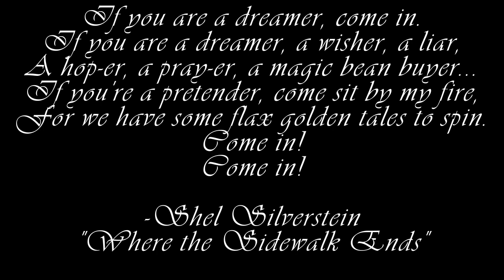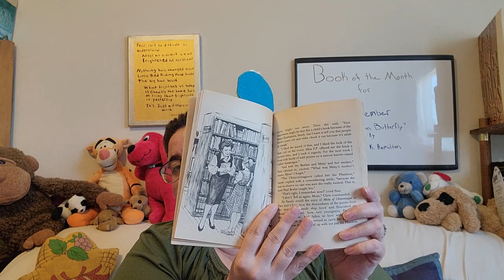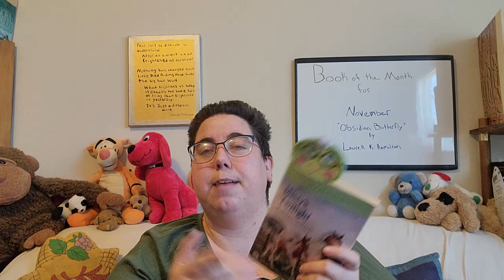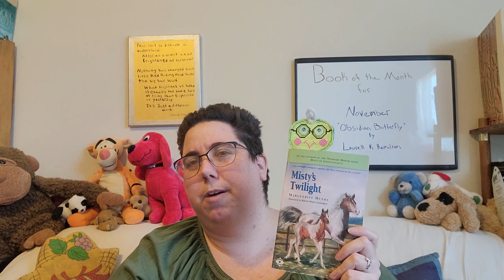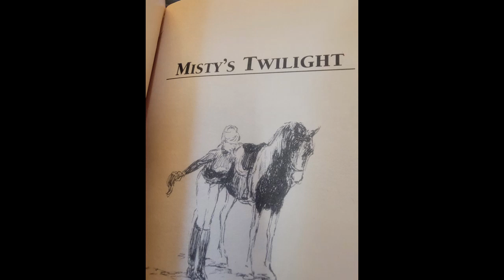Throwback Thursday "Misty's Twilight" by Marguerite Henry, part of my horse obsession!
Welcome fellow Bookworms! We are on to another throwback Thursday. Each week we will be looking at my favorite books growing up. Today we are talking about one of the books that was on my shelf as part of my horse obsession growing up.

Below you can find the break down and links of all our current reads!

If you aren't already participating, we would love to have you read along with November's Book of the Month "Obsidian Butterfly" by Laurell K. Hamilton. We are about half way through, but it is never too late to join in!

For "Obsidian Butterfly" There are 64 chapters which will be broken up over 4 weeks as follows:
-Week of October 25: read chapters 1-16
-Week of November 1: read chapters 17-32
-Week of November 8: read chapters 33-48
-Week of November 15: read chapters 49-64
-Week of November 22: Catch up or relax and enjoy Thanksgiving
-Week of October 29- finish any unread chapters and check out my blog post on the 30th for discussion questions covering the entire book! Also begin reading  the book of the month for December!

Here are some ways to get a copy of "Obsidian Butterfly" by Laurell K. Hamilton:
you can also find it online at Target and Ebay

Remember we also have a Series Saturdays. Right now we are working our way through the Dresden File series. We are currently on the fifth book in the series "Death Masks".

For "Death Masks" by Jim Butcher there are 33 chapters which will be broken up over 2 weeks as follows:
-Week of October 30: read chapters 1-17
-Week of November 6: read chapters 18-33
-Week of November 13: start 6th book "Blood Rites"

Here are some links to get a copies of the Dresden File books we are reading by Jim Butcher:
Also check availability online at thriftbooks.com, ebay, Amazon and Target.

Here are some ways to get a copy of "The Angel's Command" by Brian Jacques which we are reading 11/10/21 to 11/17/21:
You can also find it online at thriftbooks.com and Ebay.

Here are some ways to get a copy of "Lost and Found" by Jacqueline Sheehan which we are reading 11/17/21 to 11/24/21:
You can also find it online at thriftbooks.com, Target, and Ebay.

Artwork:
Mysticsartdesign